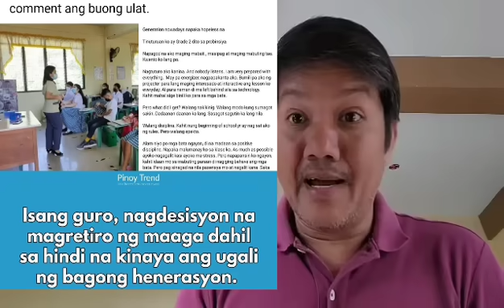Ang saklap ng nangyari sa isang guro sa probinsya!